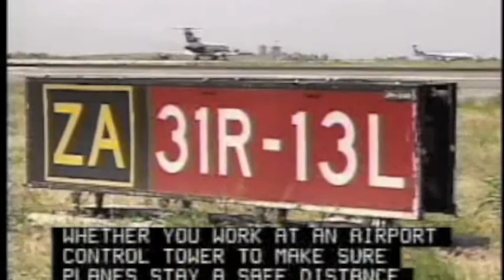Become an Air Traffic Controllers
Air traffic controllers work within the NAS to coordinate the movement of air traffic to make certain that planes stay a safe distance apart. Their immediate concern is safety, but controllers also must direct planes efficiently to minimize delays. Some regulate airport traffic through designated airspaces; others regulate airport arrivals and departures.
Applicants must have 3 years of progressively responsible full-time work experience, have completed a full 4 years of college, or a combination of both. In combining education and experience, 1 year of undergraduate study—30 semester or 45 quarter hours—is equivalent to 9 months of work experience.